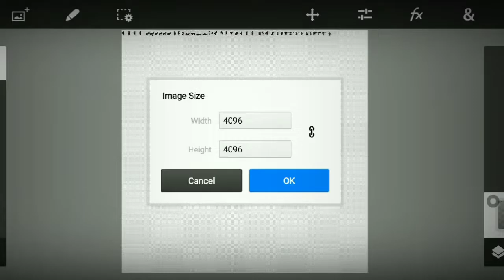NARUTO SENKI - Preview ItachiET By || RPS || Realistic Production-Senki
NARUTO SENKI SPRITE ❗

Name: ?
Author: ?
Replace:
Size: ?
Format: ?
Bullet: ?
Monster: ?
Password : ?
For Narsen V1.17?
For Narsen V1.22 Tlf Unprotected?